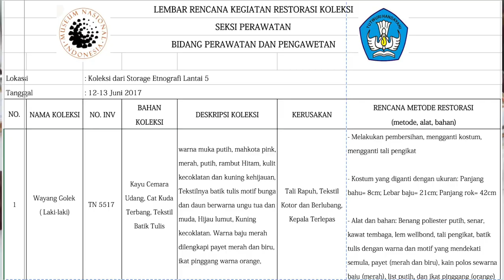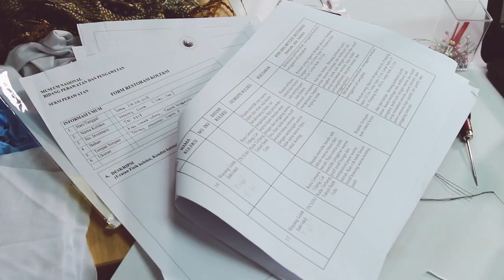Restorasi Koleksi Wayang Golek di Museum Nasional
Restorasi koleksi museum, salah satu kegiatan pelestarian koleksi yang selama ini merupakan pekerjaan di balik layar museum, kini perlu juga untuk diketahui masyarakat.  Pemahaman mengenai tindakan pelestarian di museum diharapkan tidak hanya memberikan pemahaman terhadap arti penting warisan budaya namun juga memberikan pengetahuan kepada pengunjung mengenai langklah-langkah restorasi yang dilakukan, serta selanjutnya diharapkan dapat menghadirkan perasaan memiliki dan mencintai museum.